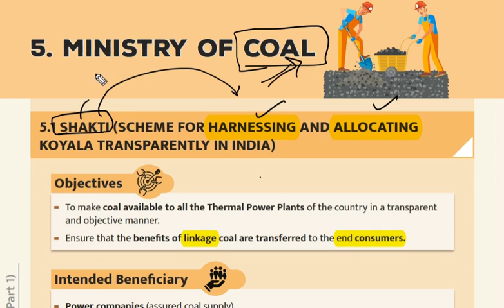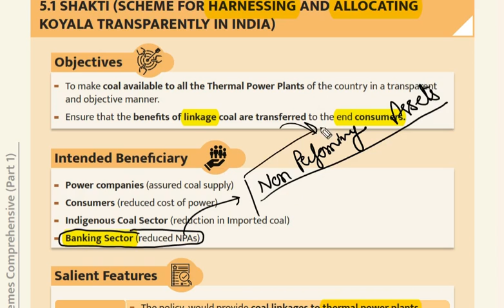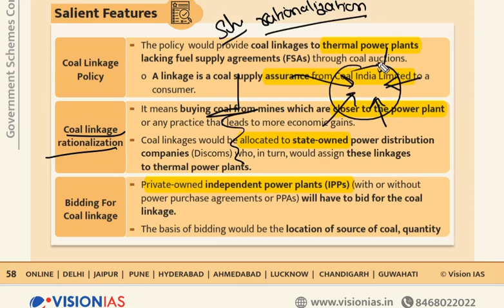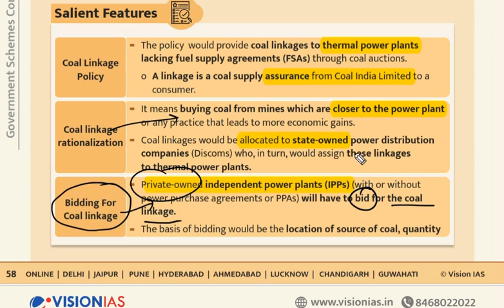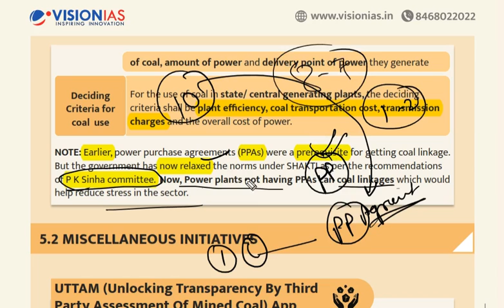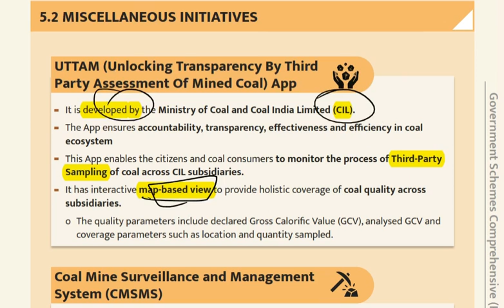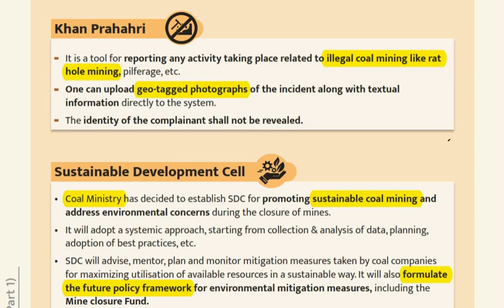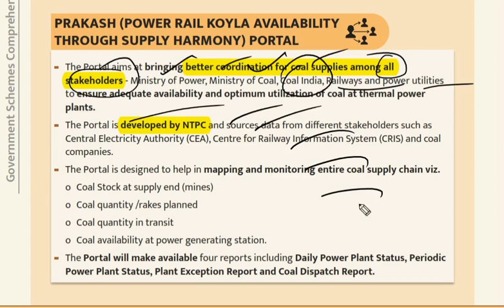Ministry of Coal (Complete) - Logical coverage (Without Rote learning) - For UPSC/ Banking / SSC